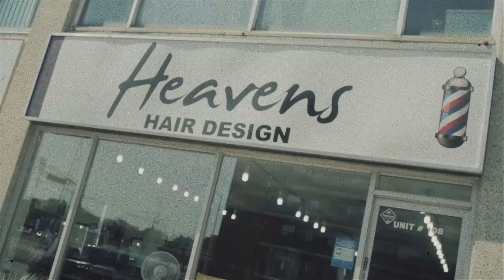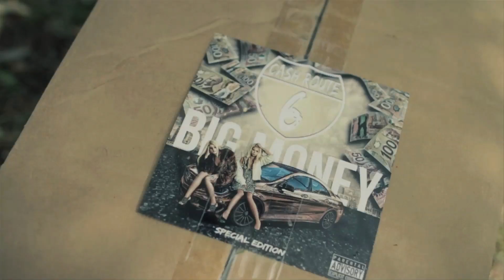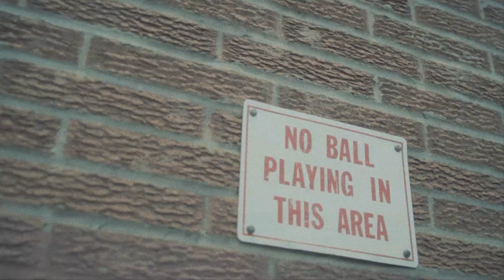Big Money - Splash [ Official Video ]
Grey City INC : Big Money Splash Off His Cash Route Mixtape || Produced By : @TdotMovements || Video Shot By : @ShotByDolo